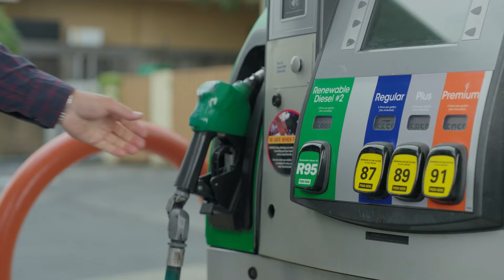Guy joins Yogi Roth's Y-Option to Talk Broadcasting and College Football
If you want to get to know me a little better there's a lot in this interview... I went on Yogi Roth's Substack show called "Y-Option" - Yogi is my broadcast partner on Big 10 Network and he asked me a bunch of stuff about my TV career.